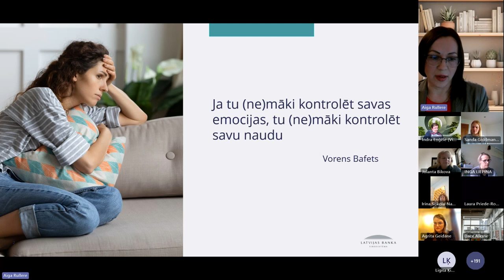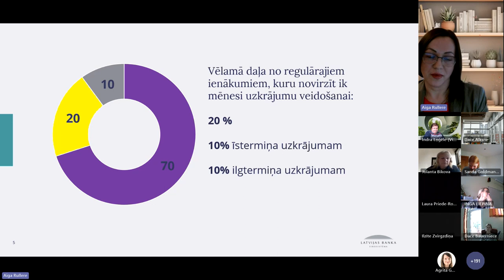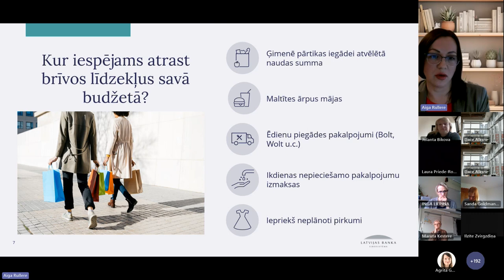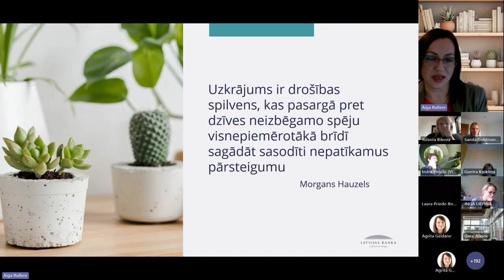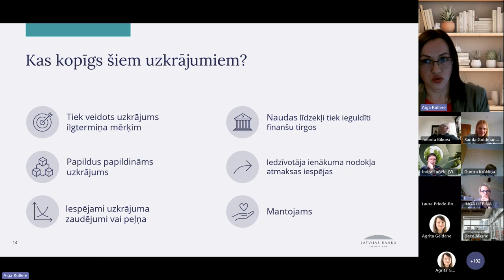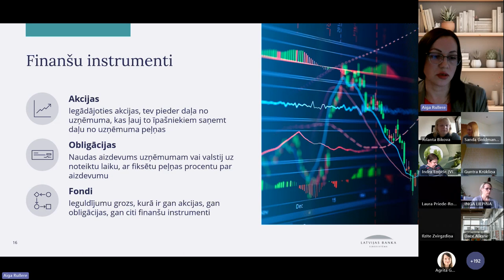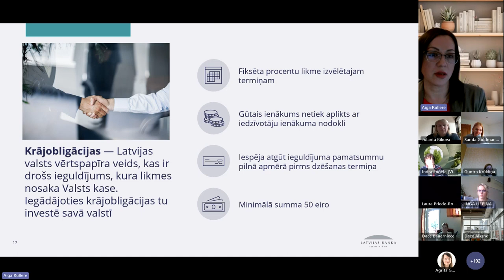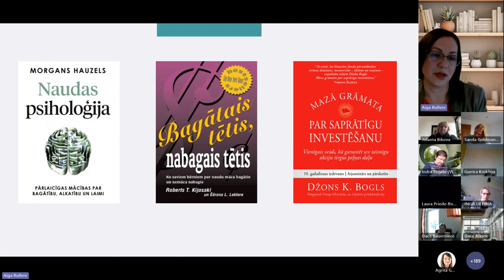Seminārs skolotājiem | 2024 | Uzkrājumi soli pa solim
Aiga Rullere, Latvijas Bankas vecākā finanšu pratības speciāliste

Kādi ir uzkrājuma veidi un kāds ir tev piemērotākais risinājums? Vai pastāv viens labākais zelta ceļš, lai sasniegtu dažādus sev svarīgus mērķus, piemēram, aizbrauktu ceļojumā vai parūpētos par vecumdienām. Aicinu kopā izpētīt, ar ko sākt veidot uzkrājumus, lai sasniegtu izvirzītos īstermiņa un ilgtermiņa mērķus!